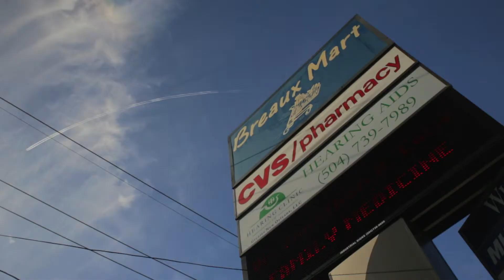River Ridge - New Orleans, LA